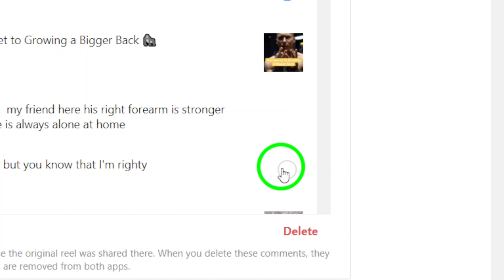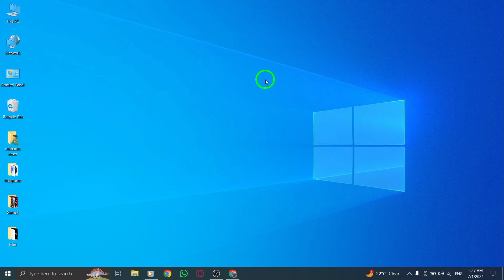How To Delete All Comments On Reels You've Made On Instagram On PC (New Update)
Learn how to delete all comments on Reels you've made on Instagram on your PC with the new update in this step-by-step tutorial.

1. Open your Instagram account.
2. Click on the more icon or three dots at the bottom left corner.
3. Click on "Your Activity" to access your interactions.
4. Navigate to the Comments section and select the Reels you want to delete comments from.
5. Choose all comments you wish to delete.
6. Tap on Delete and confirm the action.

Say goodbye to unwanted comments with this easy process.